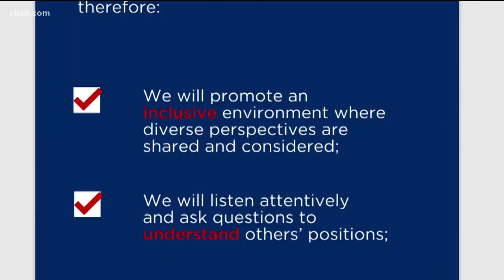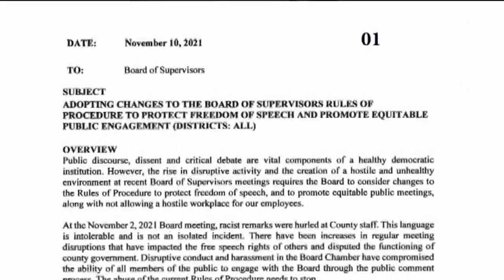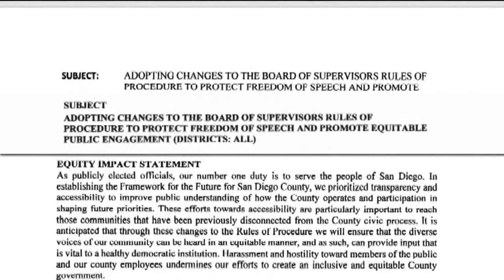San Diego supervisors pass policy changes to limit disruptive conduct at meetings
The San Diego County Board of Supervisors approved a policy change Wednesday intended to curtail hate speech and inappropriate conduct during county meetings, following a contentious session last week in which some members of the public used racist and threatening language.

Board Chairman Nathan Fletcher and Supervisors Terra Lawson-Remer and Nora Vargas voted in favor of the change, while Supervisor Joel Anderson opposed it. Supervisor Jim Desmond was on a pre-planned trip and absent from the meeting.